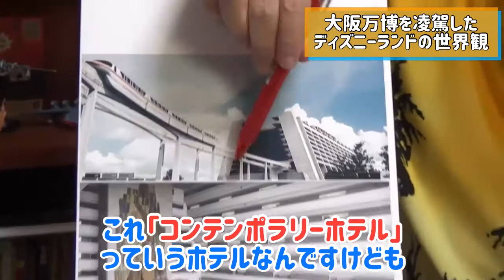世界観がすさまじいアメリカのディズニーランド【岡田斗司夫／切り抜き】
アメリカ旅行での初めてのディズニーランド体験が岡田斗司夫に衝撃を与えた・・・

元の動画はコチラ
岡田斗司夫ゼミ#234（2018.6）